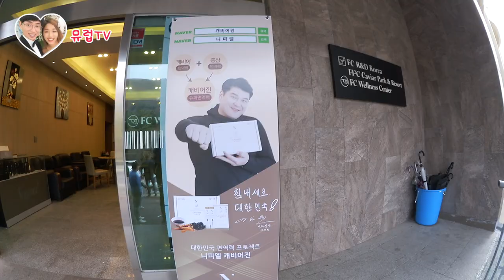철갑상어 캐비어 1000만원 생산 체험기 (feat. 니피엘)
안녕하세요! 힐링 유튜버, 힐링 공연팀!!
뮤럽 입니다~!

오늘 영상은요! 정말 특별한 경험을 해보고 왔습니다!
바로, 철갑상어 양식장을 방문해서 상어도 잡아보고 캐비아를 채취할때 바로 먹어보기도 했습니다~!

조금 우여곡절? 은 있었지만요ㅎㅎ

그리고 다음편에 나오는 영상은 본격적으로 캐비아 먹방과 뜻밖에 철갑상어 회를 먹어 본 영상 후기를 올려 드리려고 합니다!
다음편에는 여러분들을 위한 구독자 이벤트도 준비되어 있으니깐요~!

그럼 오늘도 즐거운 하루 되시기 바랍니다~!

혹시, 캐비어 홍삼에 관심있으신 분들은 아래 정보를 확인해 주세요~! ^^

고맙습니다~!

업체정보 - 니피엘
1. 제품명 : 캐비어진

뮤럽 : 힐링 뮤지컬 공연팀
Healing Musical Performance Team : Mulove

[ 뮤럽 컨텐츠 ]

인스타그램
남편 : 뮤라(프) - mulaf